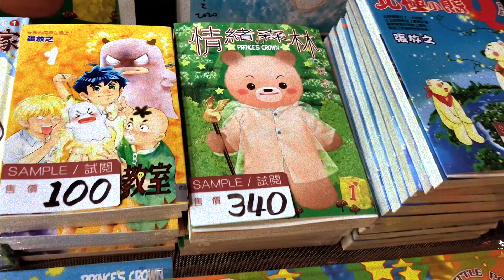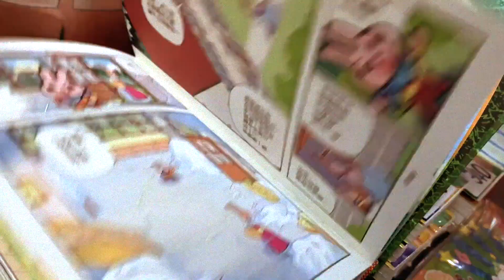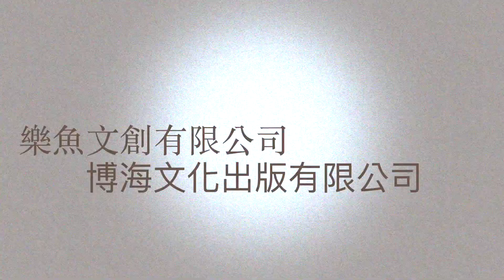遇見台灣漫畫家-張放之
台北市漫畫工會與正氣電影工作室合作，由文化部指導，推出「遇見台灣漫畫家」系列短片⋯
「遇見台灣漫畫家」系列共拍攝15位漫畫家，讓我們來看看張放之老師的故事影片～
（歡迎分享給喜歡漫畫的朋友）